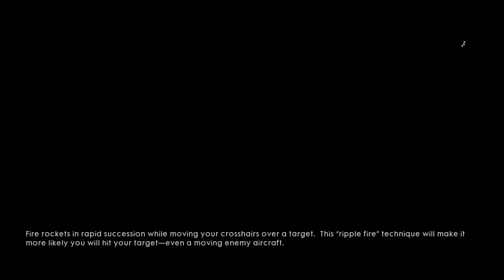Battlefield 1 Campaign, Part1/EP4 Friends High Places, Total War (2)- EXTRA cut-scenes!(Consoles)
Battlefield 1 War Stories Gameplay (720)
Battlefield 1 Friends in High Places-Test Flight (720)
Battlefield 1  Walkthrough (720)
Battlefield 1, EP1 Consoles (720)
New Series, let me know if you want more.
[►] Xbox1 MatrixNative (no Space)